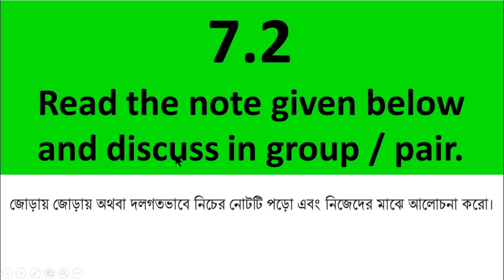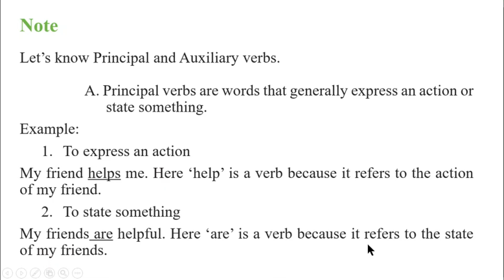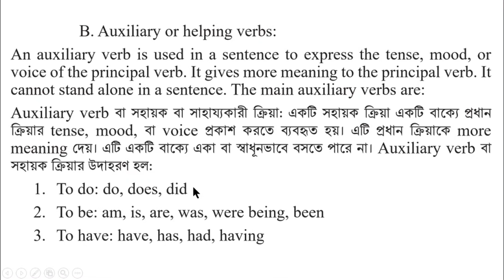English class 7 Unit 7 page 68 Lesson 7.2, English 1st paper, English 1st part class 7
English class 7 Unit 7 page 68 Lesson 7.2, English 1st paper, English 1st part class 7, @1HourSchool